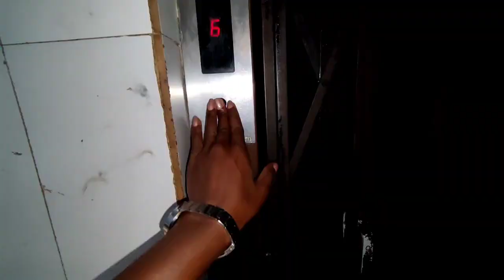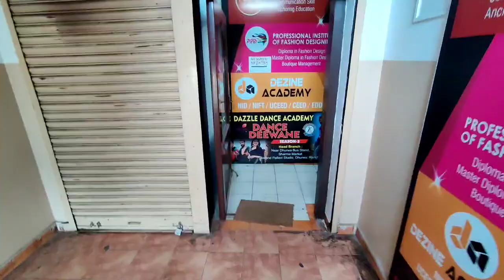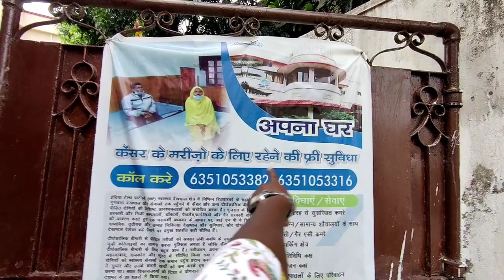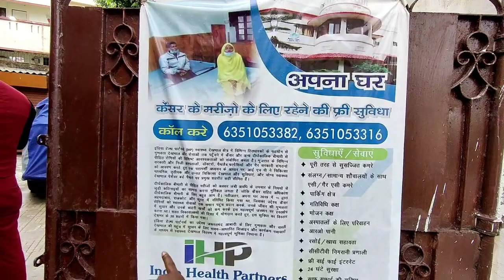Do Birthday Celebration Ek Sath 🎂🎂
lots of ❤️😘l